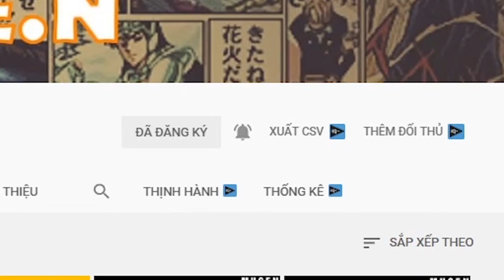Kirito V.2 JUS vs Momotaro JUS - MUGEN CHAR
Hello. Kodaika Mugen is a video channel that introduces you to the best mugen characters, in addition to character instruction videos, there are also interesting mugen compilation videos. We look forward to your support.